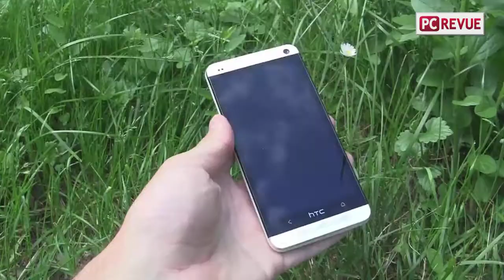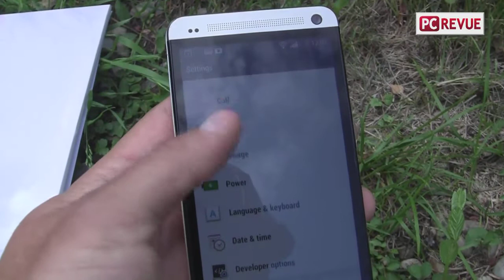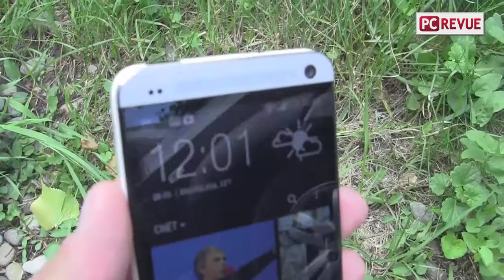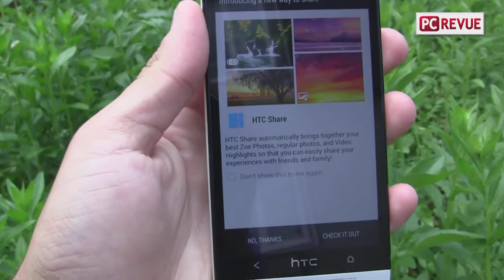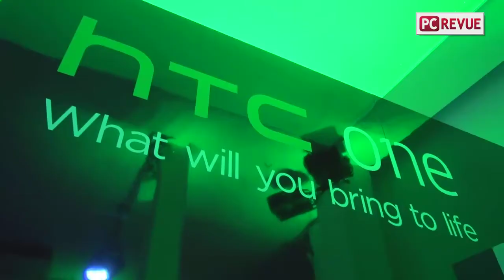Smartfón HTC One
Testujeme z hardvérovej stránky asi najlepší smartfón na súčasnom trhu. Zameriavame sa na kvalitu reprodukcie, možnosti nového typu fotoaparátu a vytvorenie pohyblivej galérie fotografií. Dĺžka trvania: 06:24